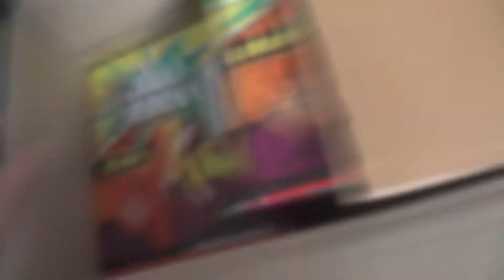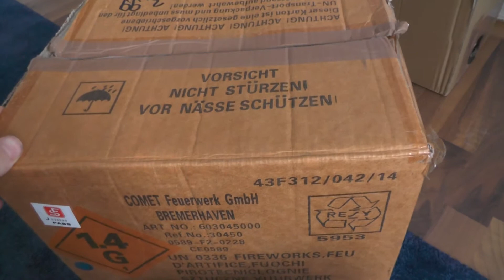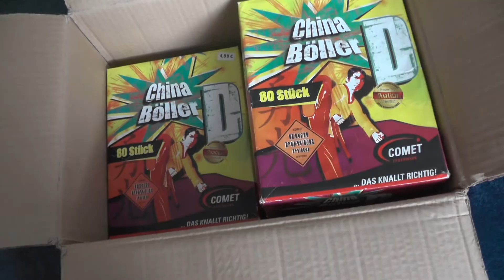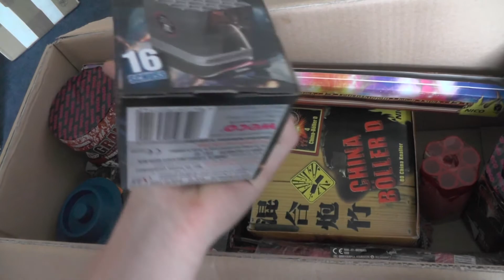SILVESTER RESTE für 2017/2018 | PyroJunky01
Das waren alle Reste, die ich von letztem Silvester noch besitze.